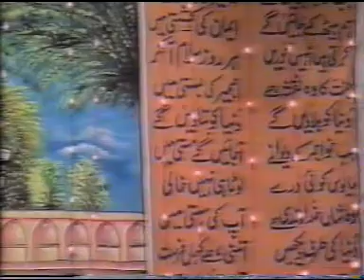3 ok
Urs Taj wali Sarkar Sukkur 5 Rajab 1424 Hijri (3 Sep 2003) Part 3 Salamat Gulam Ali Ashiq Ali Qawal
URS Sharif Sultan ul hind Gareeb Nawaz Khawaja Moin u Din Chishti Ajmeri Sanjri R.A.
URS Sharif Peer Syed Muhammad Hussain Shah Gillani Chishti Sabri Taj Wali Sarkar.
URS Sharif Peer Syed Dilshad Hussain Shah Gillani Chishti Sabri Taj Wali Sarkar.
Sajadah Nasheen Peer Syed Zafar Hussain Shah Gillani Chishti Sabri Taj Wali Sarkar.
Peer Syed Kamil Hussain Shah Gillani Chishti Sabri.
Peer Syed Osama Hussain Shah Gillani Chishti Sabri.
Peer Syed Zaigham Hussain Shah Gillani Chishti Sabri.
Khalifa e Majaz Taj wali Sarkar in Sukkur: Peer e Tariqat Baba Muhammad Sharif Lodhi Chishti Sabri R.A.
Khalifa e Taj wali Sarkar: Muhammad Tofeeq Lodhi Chishti Sabri.
1st Night of Urs Sharif:
Qawwal:
Salamat Gulam Ali Ashiq Ali Khan Qawal of Faisalabad
KALAM:-
Kirpa karo maharaj Moin u Din,
Baba tory angna men payar hi payar hy,
Dil wo abad nahi jis men tere yad nahi,
Sazeena of banjo,
Dua by Peer Syed Zafar Hussain Shah Gillani Chishti Sabri.

ADDRESS:-
Astana Aliya Chishtiya Sabriya,
GPO Compound Neem ki Charhi Sukkur Sindh.